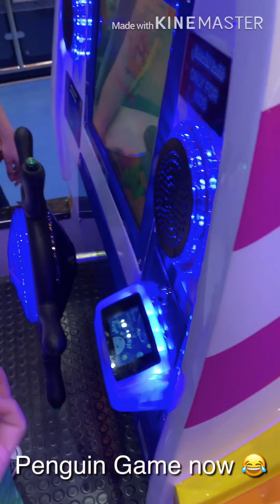Baby Franco’s Arcade Play Day Out 🚗❤️😍😂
PLEASE SUPPORT AND FOLLOW OUR FAMILY CHANNEL